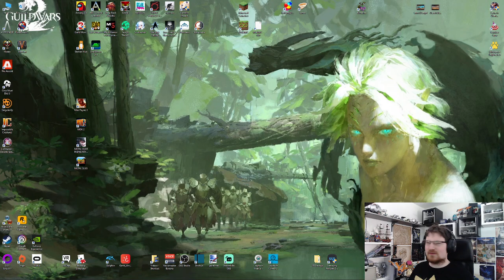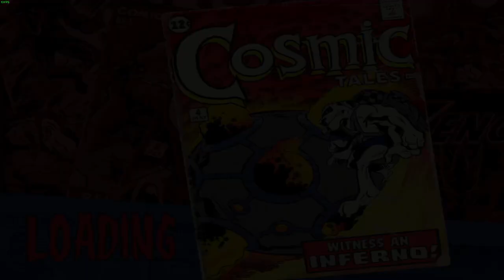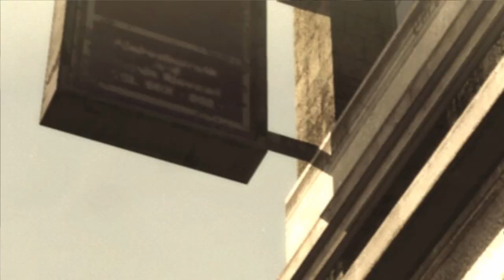Something Sunday #27 Max Payne 3 - MDK 2 - MGR Revengeance - Metal Slug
Almost missed this one somehow.